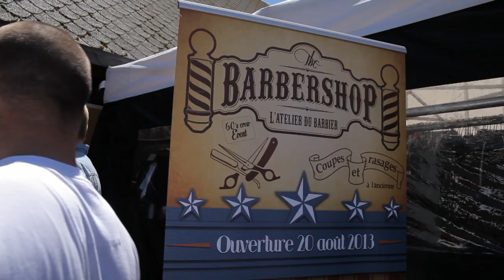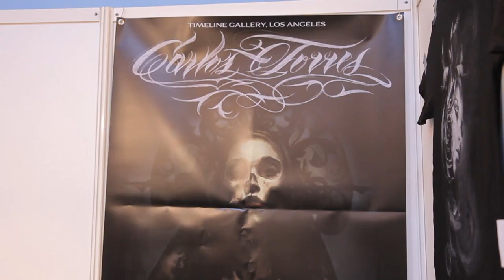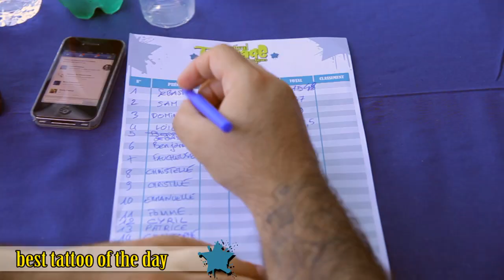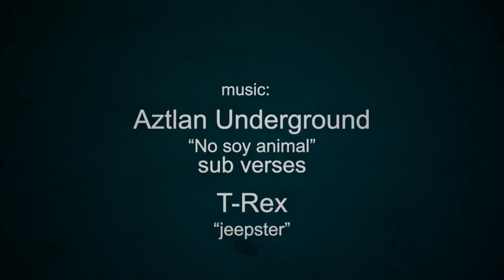Festival du Tatouage de Chaudes-Aigues dans le Cantal : journée du samedi (day 2)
Web TV du festival : Day 2

La 1ère convention de Chaudes-aigues a commencé ce samedi avec les premières pièces tatouées, le best tattoo of the day, un défilé de lingerie et un public enchanté.

réalisation : Pierrick Robert/PF Loiseau
production: Pounti prod', Warsaw prod, L'Autre Hémisphère.